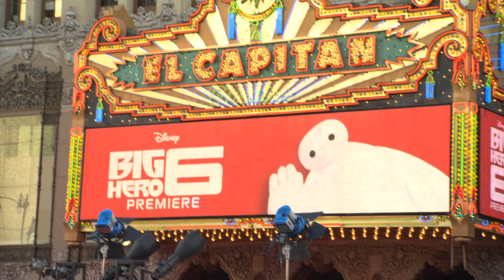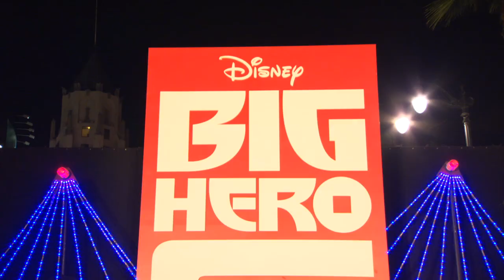'Big Hero 6' U.S. Premiere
Scott Adsit, Ryan Potter, Daniel Henney, T.J. Miller, Jamie Chung, Damon Wayans Jr., Genesis Rodriguez, and Disney Animation COO John Lasseter discuss 'Big Hero 6' at the U.S. Premiere.